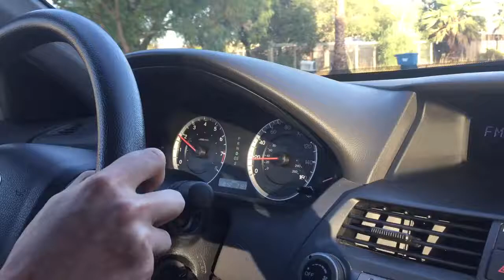2010 Honda Accord LX drive train noise